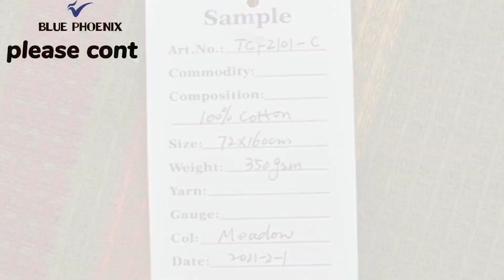bath towels 100% cotton face personalized beach microfiber towels Company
In this video, I’ll show you bath towels 100% cotton face personalized beach microfiber towels Company -: the definitive guide.
Shanghai Rainbow Enterprise Development Co., Ltd. established in 2 0 0 8, is a professional team with more than 20 years experiences engaged in the research, development, sale and service of cashmere scarf, woolen scarf, acrylic scarf, woolen blanket,